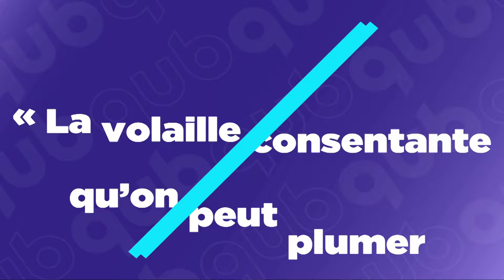Notre société est en carence d’autorité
L’autorité peine à s’imposer dans les politiques d'éducation en France.
Éditorial de Richard Martineau